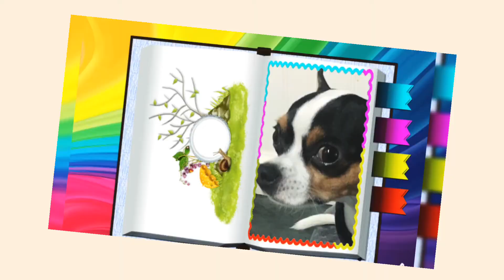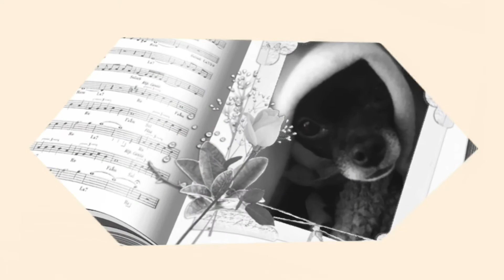Kiko & Elias kodak moments part xv